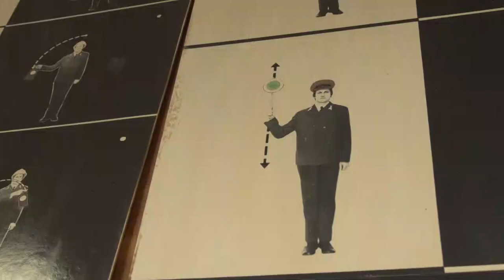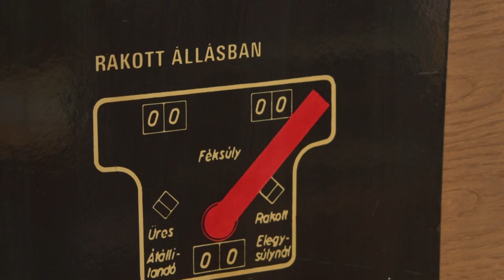Vasutas nyugdíjasok délutánja - Bátaszék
Megtartotta szokásos éves taggyűlését a Bátaszéki nyugdíjas vasúti alapszervezet. Az eseményen részt vett Molnár Géza, A vasutasok országos nyugdíjas szervezetének területi képviselője is, aki kiemelte, kevés ilyen összetartó társaság van ma már, mint a bátaszéki.